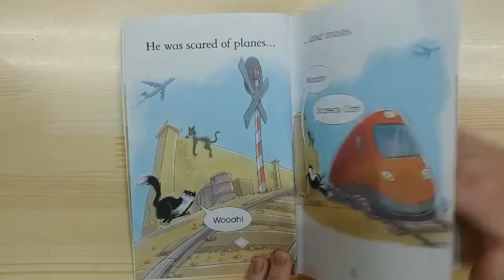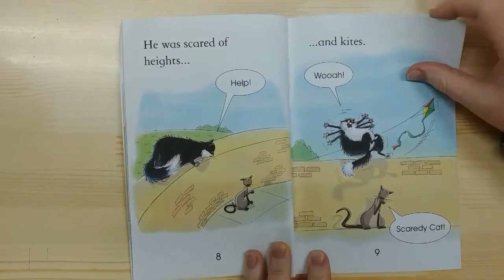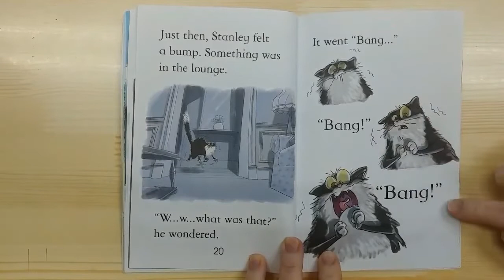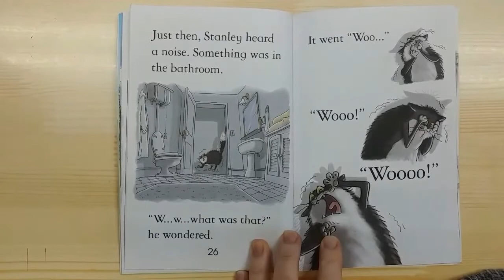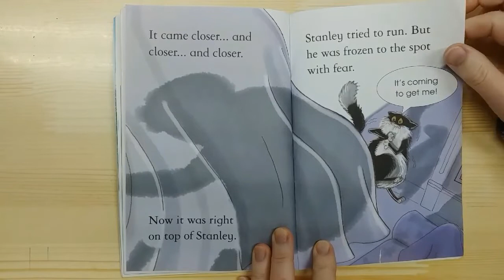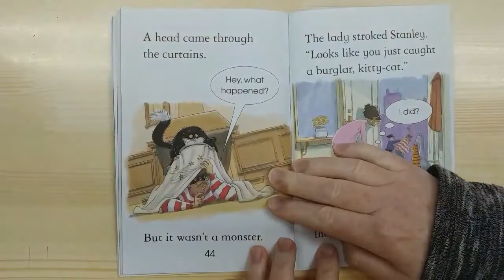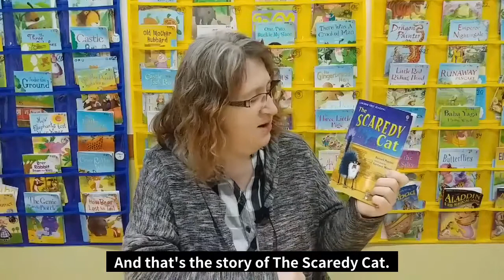[원서동화읽기] The Scaredy Cat / 겁쟁이 고양이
여기 겁이 많은 고양이가 있어요.
너무 잘 놀라서 친구들이 놀려요.
그런데 놀라운 일이 일어났네요.
무슨 일이 일어났는지 한번 들어보세요.

● 반복해서 들어보세요. 영어듣기 실력도 늘어날 거예요.

영어에 흥미를 가지고  잘 할 수 있는 방법은 꾸준히 영어를 많이 듣고, 말하고 , 읽고, 쓰는 것입니다.
특히 재미있는 원서동화를 듣고, 읽는 것은 최고의 방법입니다.
자녀들이 원서영어책으로 재미있고 즐겁게 영어를 배워가길 바라며 만들었습니다.

* 인트로, 범프, 클로징 소스 : 멸치(melchi)앱